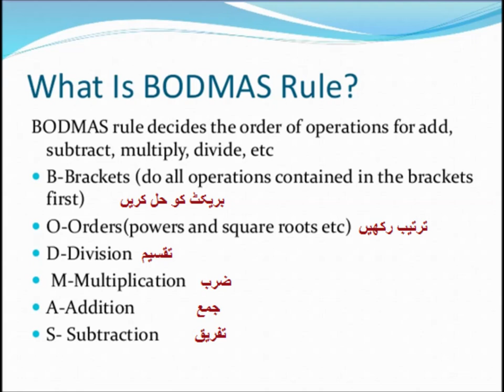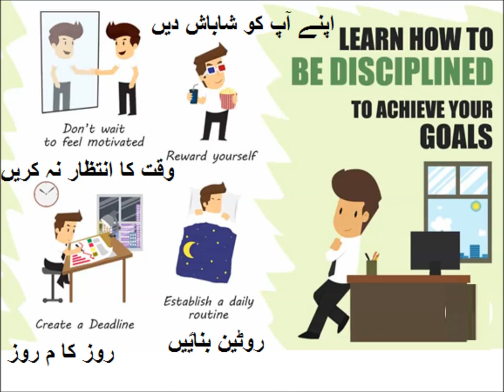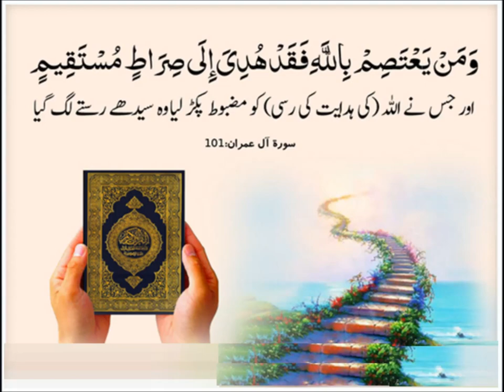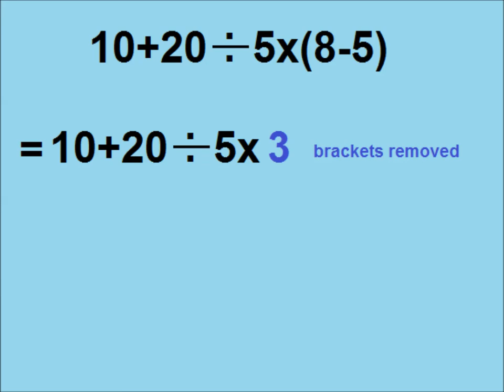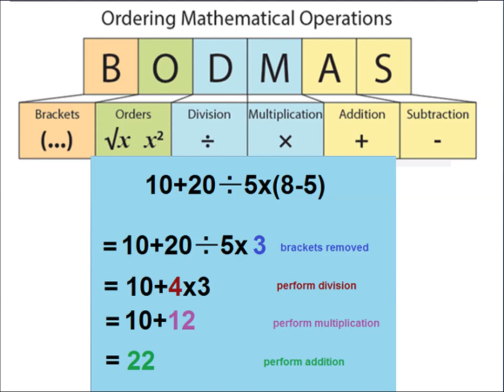BODMAS rule in Urdu/Primary level/lesson 8